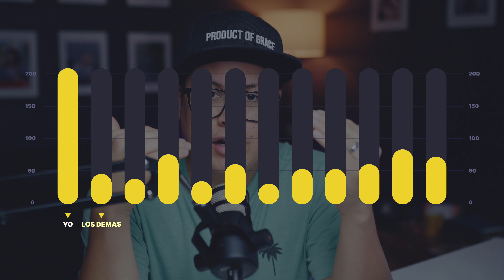Justificación por la fe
El enfoque es Jesus